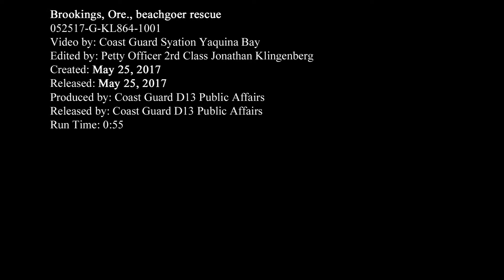Brookings, Ore., beachgoer rescue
Credit: Petty Officer 3rd Class Jonathan Klingenberg | Date Taken: 05/25/2017
An MH-65 Dolphin helicopter crew rescues an injured beachgoer after she fell from the rocks sustaining substantial injuries to her arms and leg near Brookings, Ore., May 25, 2017. The woman was met by a Curry County Sheriff’s Office ground crew who prepped her for Coast Guard helicopter transport to Brookings Airport where they were met by Life Flight. U.S. Coast Guard video by Petty Officer 2nd Class Jonathan Klingenberg.